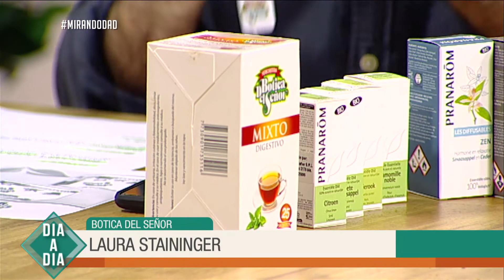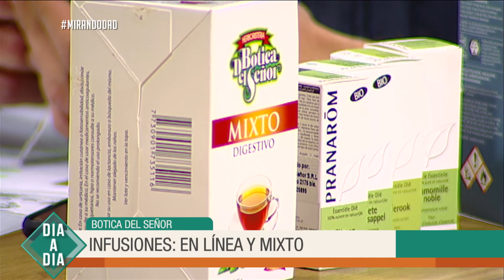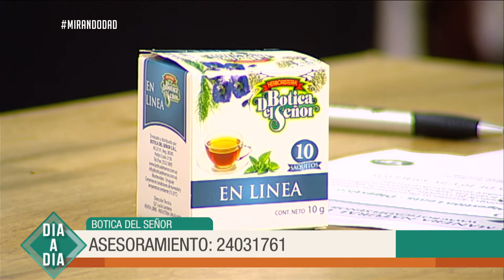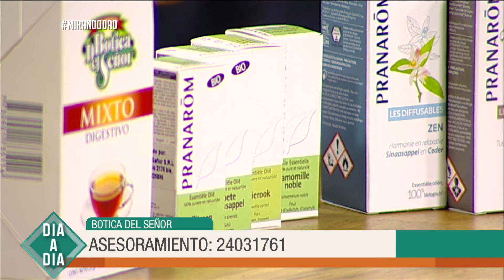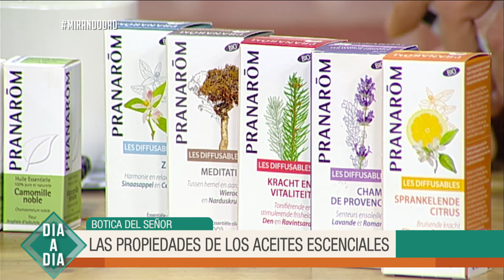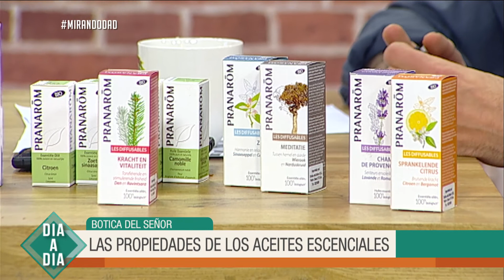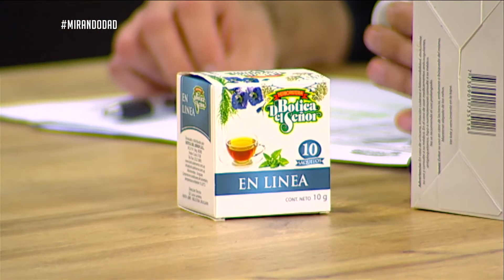Bienestar: Botica del Señor presenta su difusor ultrasónico para aromaterapia